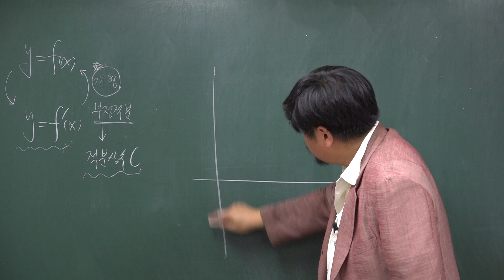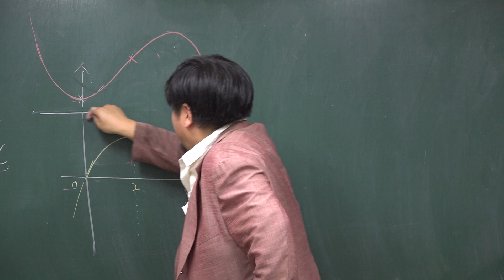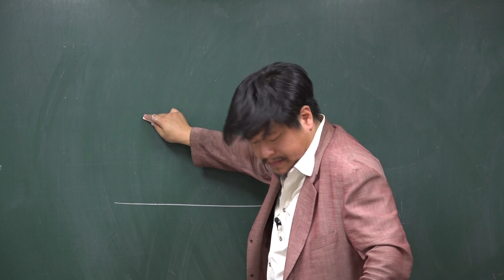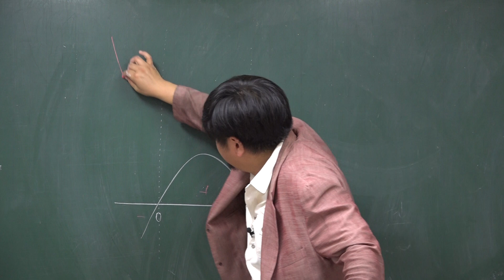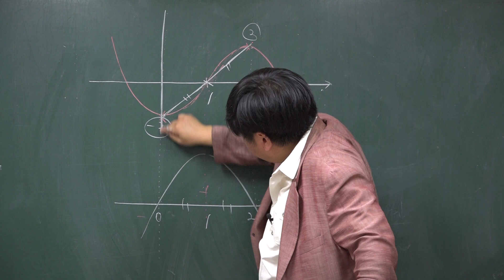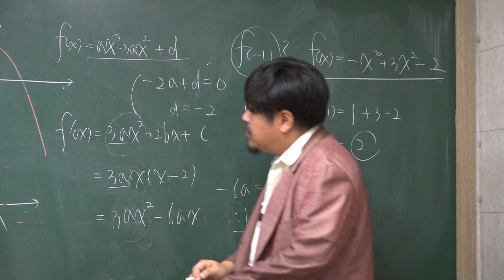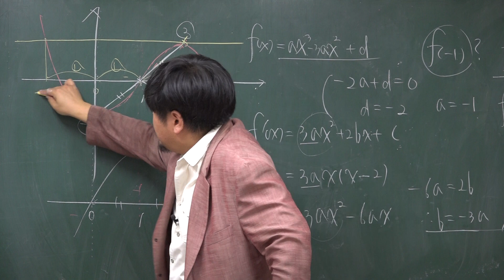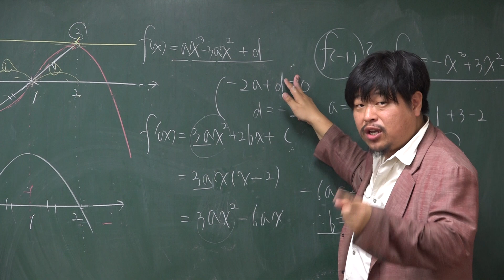[쎈 수학2 05 도함수의 활용(2)] B09 도함수의 그래프를 이용한 함수의 극대, 극소② 538,539